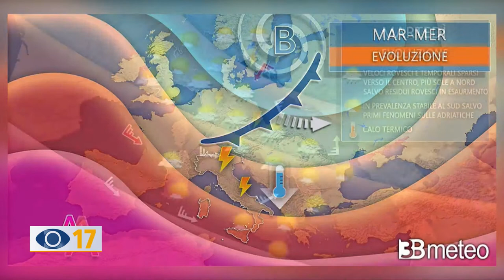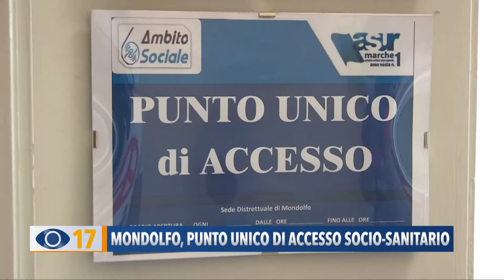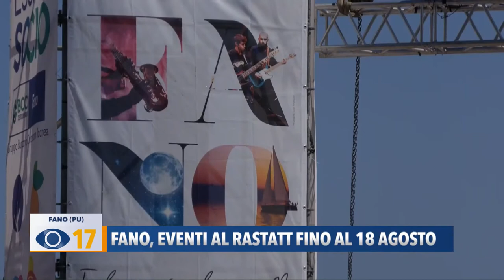Occhio alla Notizia 16 agosto 2021